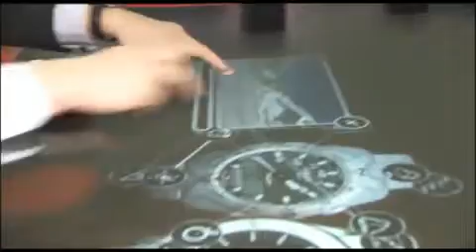BASELWORLD 2009 more than 1900 exhibitors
Il presente video e coperto da copyright dalla BASELWORLDtv ed è di sua esclusiva proprietà. Site : -baselword.com -